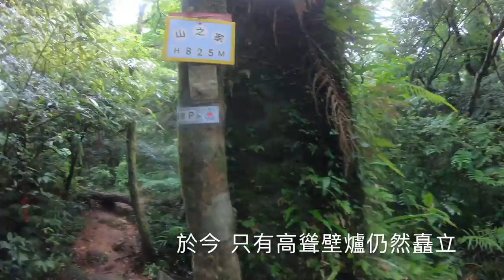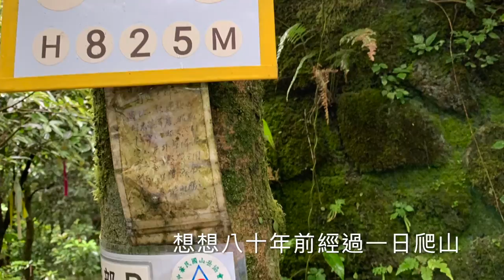再探山之家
大屯鞍部山之家